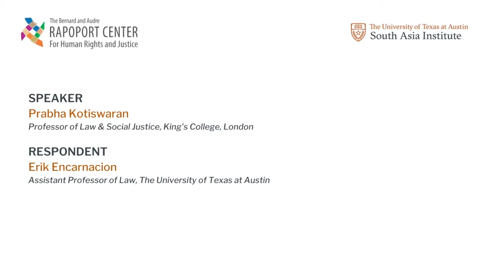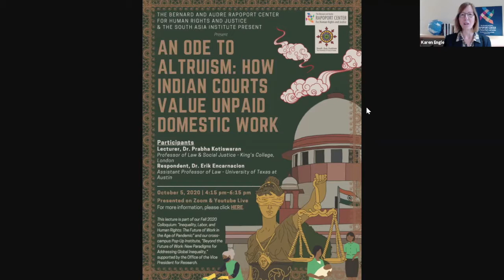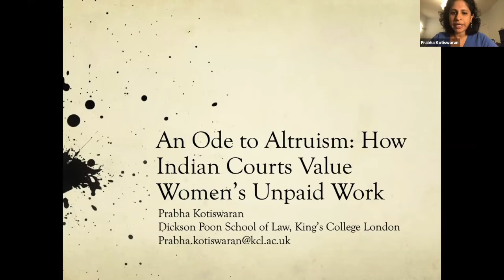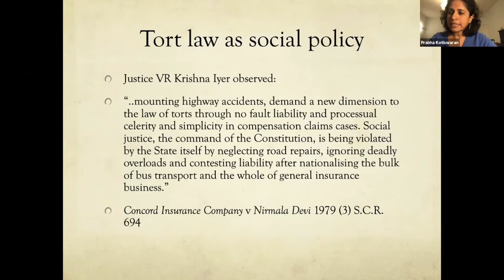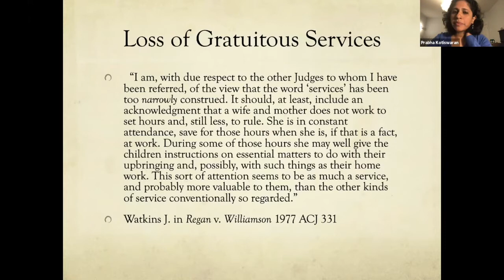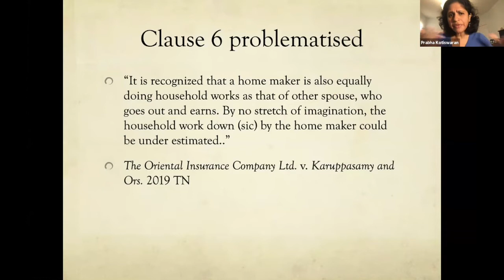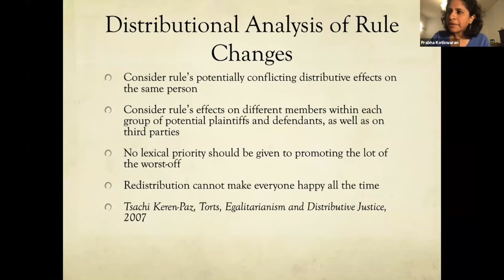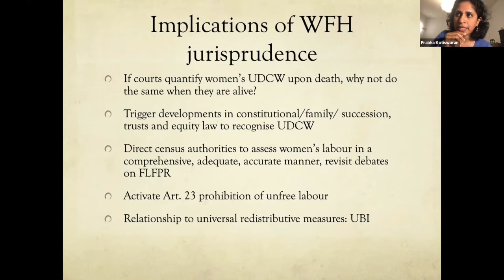Dr. Prabha Kotiswaran - An Ode to Altruism How Indian Courts Value Unpaid Domestic Work